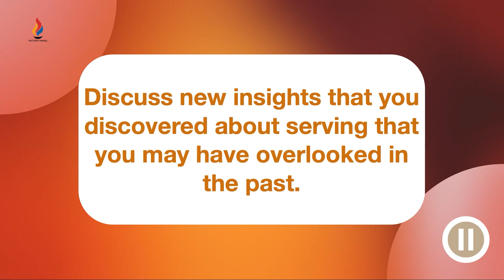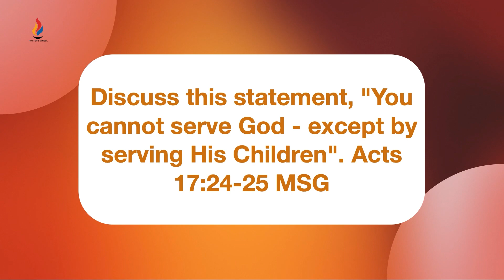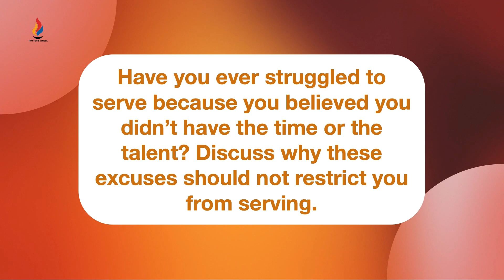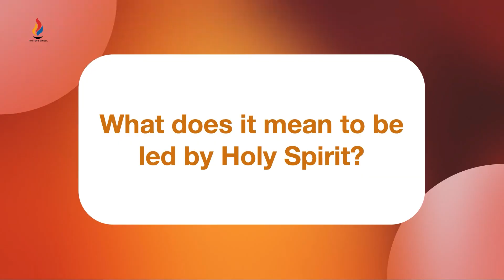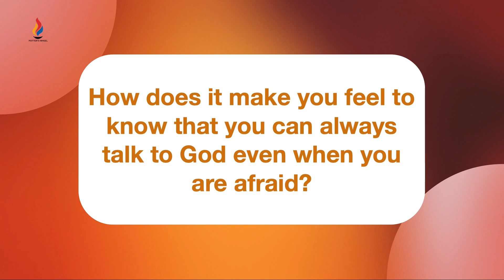Serve: Led by the Holy Spirit | Potter's Wheel Church Life Group